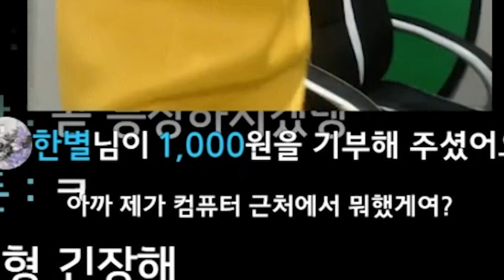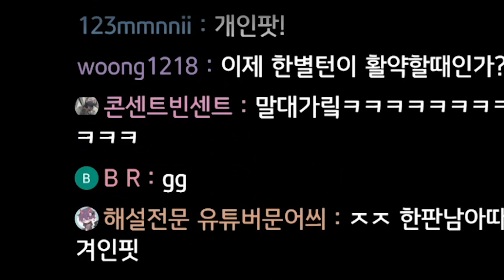네 저 쓰레쉬 아니고 쓰레기예요 ㅎㅎ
생방송 - 아프리카,트위치,유튜브 오후 8시 동시 방송!

아웃 트로: 유트브 오디오 라이브러리 (Slip)